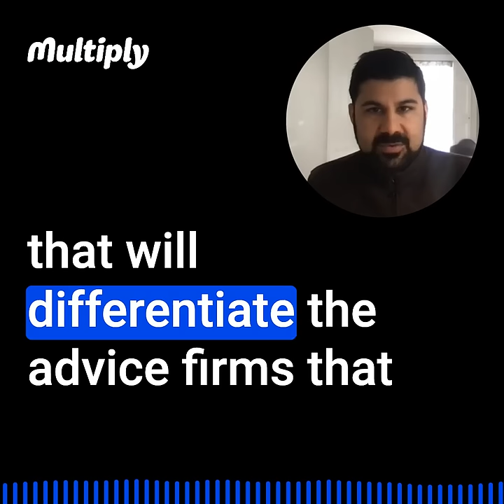Multiply Talks: Consumer Duty (Trailer)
Join Multiply's CEO, Vivek Madlani, and Head of Advice, Peter Fairweather, as they take on this hot topic and share their insights on what it means for YOU and the financial services industry.